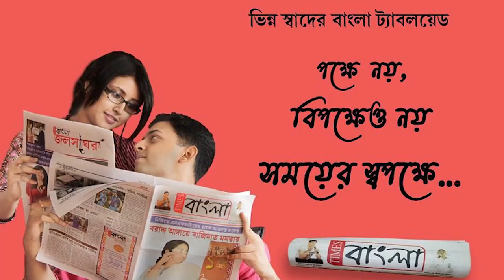কুলটিতে শিখ সম্প্রদায়ের এক দিনব্যাপী ধার্মিক অনুষ্ঠানের আয়োজন